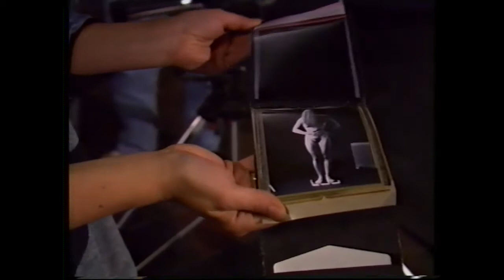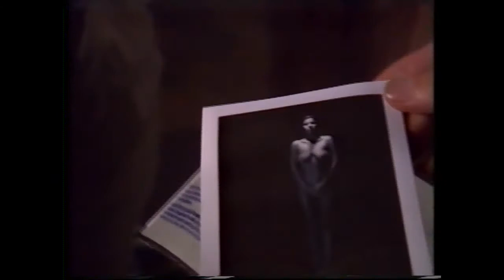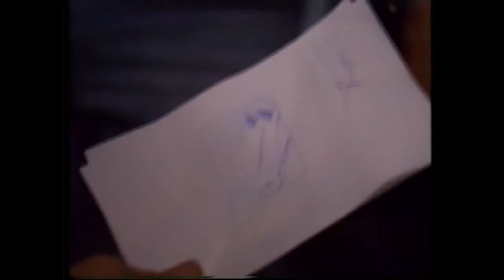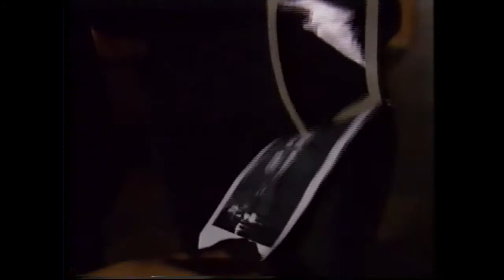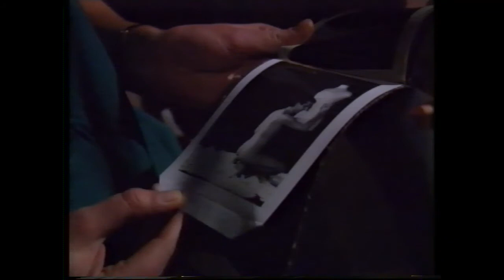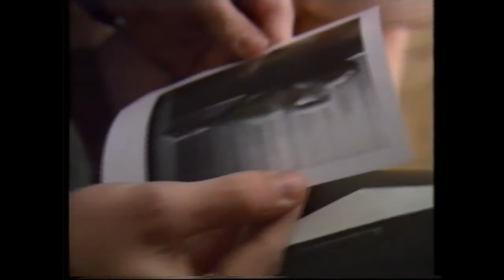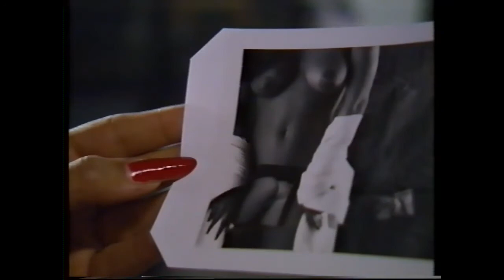mon oeil nu petremand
Film de Francis Reusser tourné au CEPP avec Gérard Pétremand et un cours de photo de nus - 1988